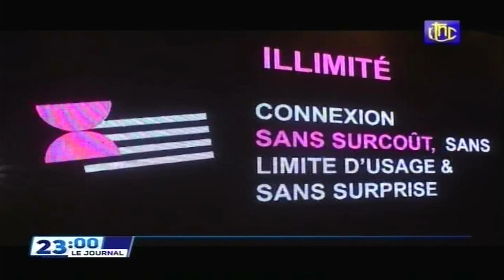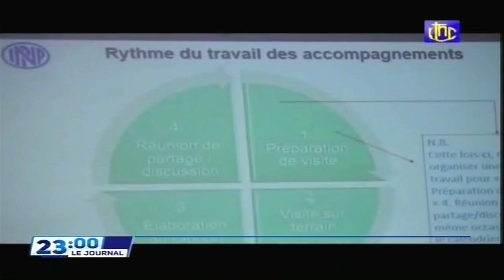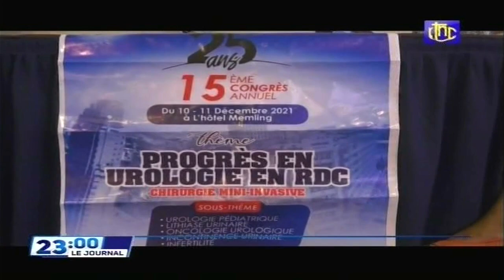🔴RDC : SUIVEZ LE GRAND JOURNAL DE CE SAMEDI 11.12.2021 RTNC EDITION 23H00